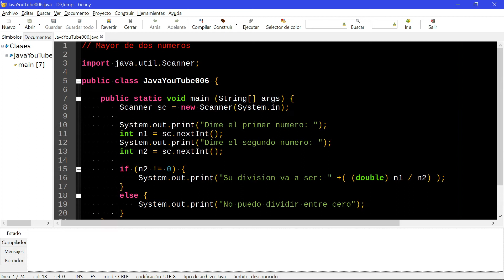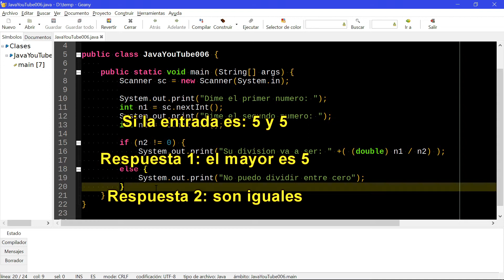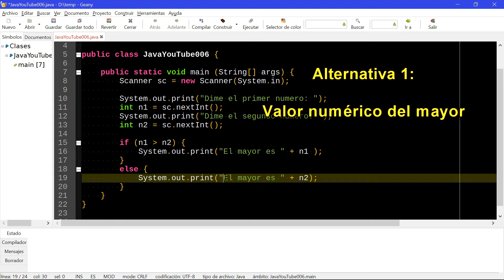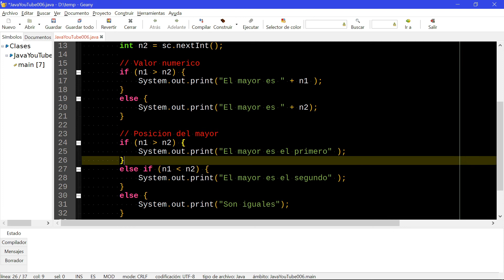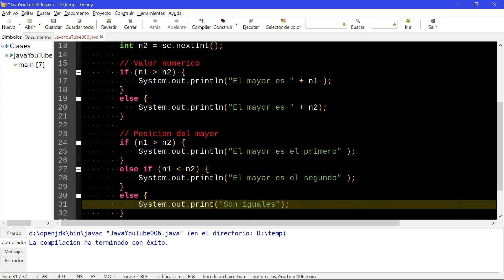Mayor de 2 números, if (ejercicios de Java - 006)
Ejercicios resueltos de Java 006 - Mayor de dos números, con if+else